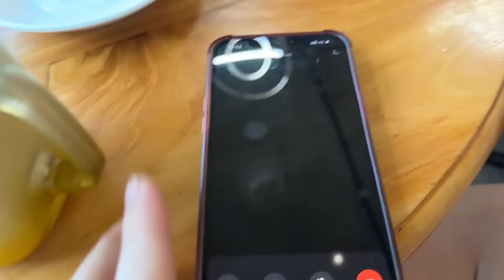[MULTI SUB] 约了个小姐姐，竟然还是个小明星！整岔劈了，以为我是来相亲的！【子恒非洲生活】